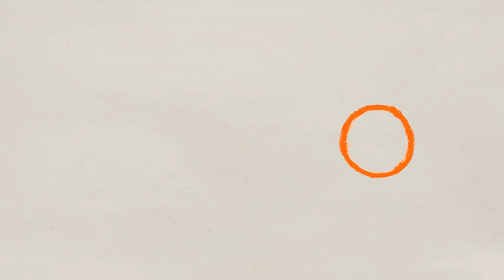Tom Clancy's The Division 2 • 4K UHD E3 2018 Cinematic Trailer • FR • PS4 Xbox One PC